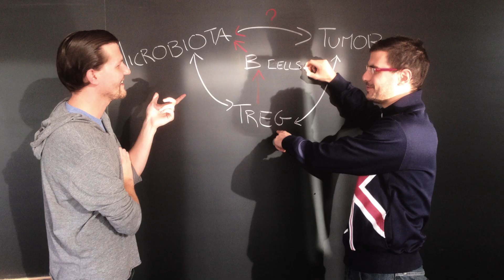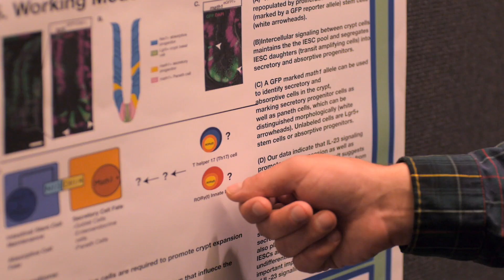Gut Responses: Microbes, Inflammation, and Cancer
Cancer Research Institute postdoctoral fellows Noah Palm, April Price, and Joshua Ziel discuss their work on the intestinal "microbiome"—our personalized collection of gut microbes—and what it tells us about cancer and cancer treatment.

The Cancer Research Institute (CRI), established in 1953, is the world's only nonprofit organization dedicated exclusively to transforming cancer patient care by advancing scientific efforts to develop new and effective immune system-based strategies to prevent, diagnose, treat, and eventually cure all cancers. Guided by a world-renowned Scientific Advisory Council that includes three Nobel laureates and 26 members of the National Academy of Sciences, CRI has invested $263 million in support of research conducted by immunologists and tumor immunologists at the world's leading medical centers and universities, and has contributed to many of the key scientific advances that demonstrate the potential for immunotherapy to change the face of cancer treatment.